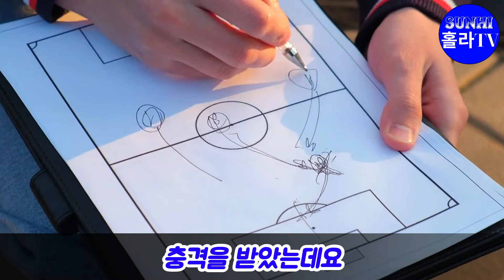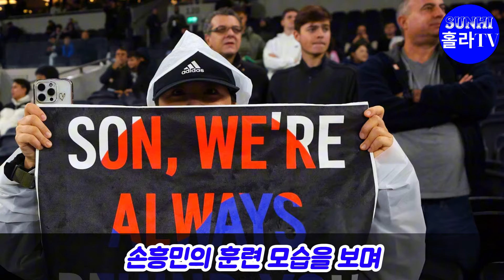손흥민, 맨시티 훈련장에 깜짝 등장! 펩 감독, 손흥민 훈련 보며 감동의 눈물; [단독 영상] "맨체스터 사랑 감사해요"; 손흥민의 발언에 영국이 충격에 빠졌다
⚽ 손흥민, 맨시티 훈련장 깜짝 등장! 💥
펩 감독이 손흥민의 훈련을 보며 감동의 눈물을 흘렸다는 소식이 전해졌습니다. 😢 또한, 손흥민이 "맨체스터 사랑 감사해요"라고 발언해 영국 전역에 충격을 주었습니다. 😱 이 모든 순간을 단독 영상으로 확인하세요! 👇

📌 손흥민과 펩 감독의 감동적인 만남
📌 손흥민의 맨시티 이적 가능성?